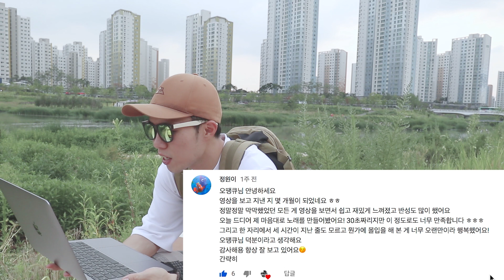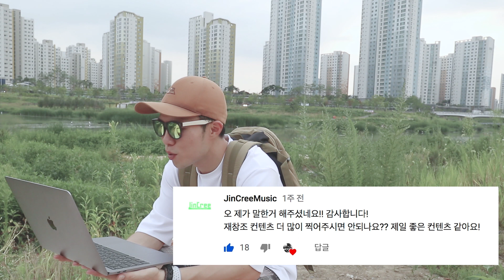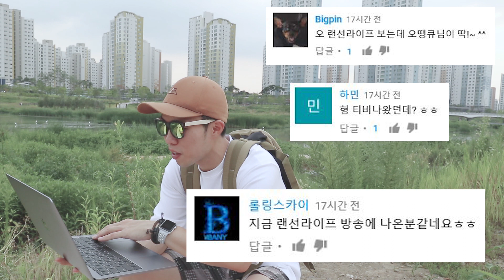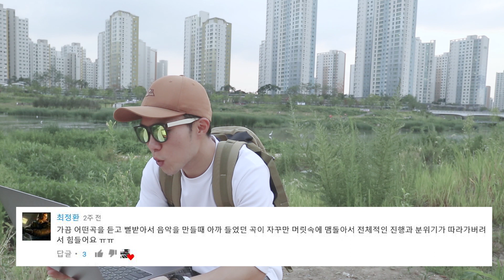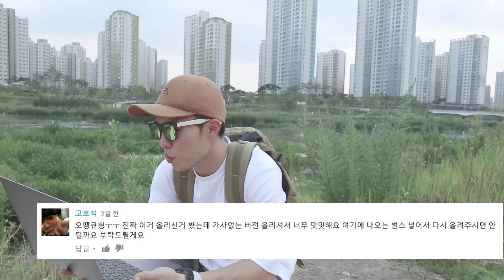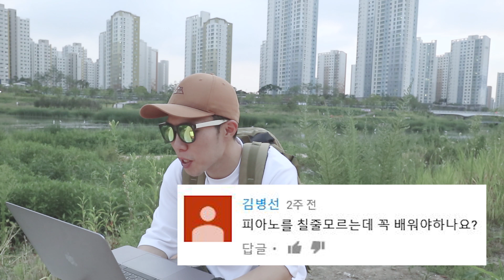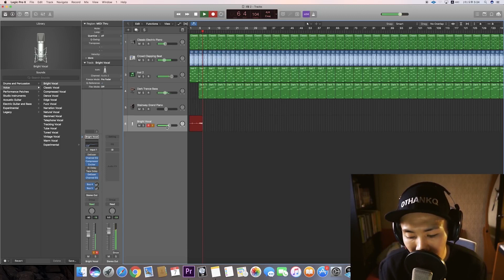질문? 그리고 답, 댓글읽기!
오늘은 댓글읽기를 준비해봤어요.
여러분들의 댓글은 저에게 큰 힘이 돼요 :)
앞으로도 댓글 많이많이 부탁드려요!